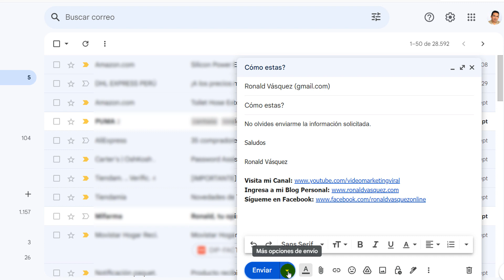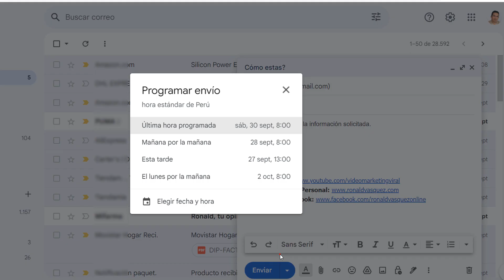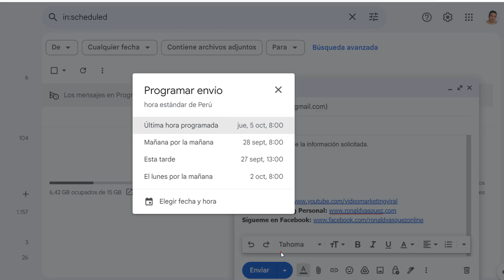Como Programar Envios de Correos en Gmail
Aprenderás como programar envios de correos en Gmail, podrás programar un correo en gmail para que se envie a cierta hora y fecha.